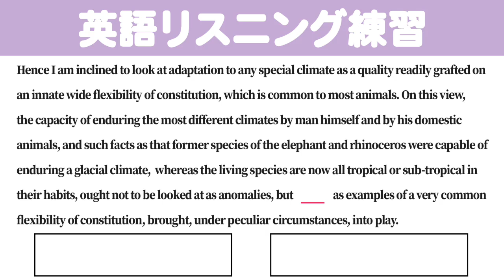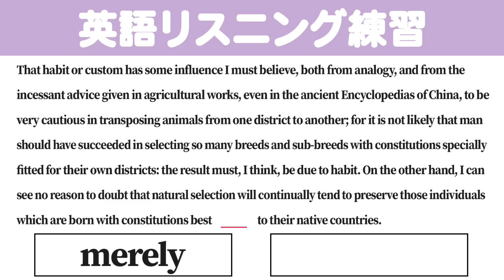[英検/TOIEC対策] リスニング練習 3分 O6